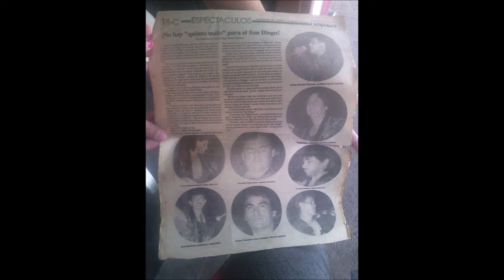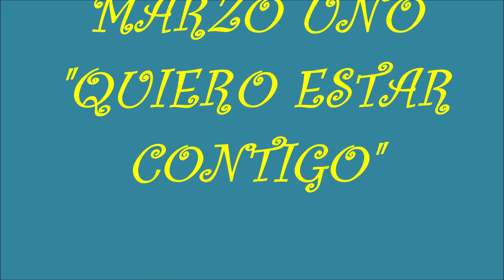"QUIERO ESTAR CONTIGO" C/MARZO UNO-LUPE GATICA